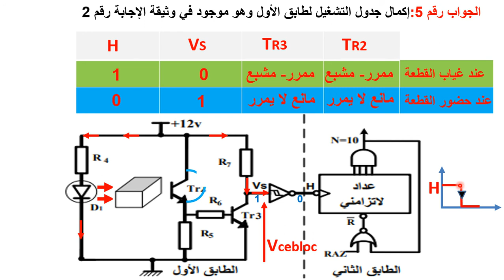حل سؤال رقم 5 باك 2016 موضوع الثاني